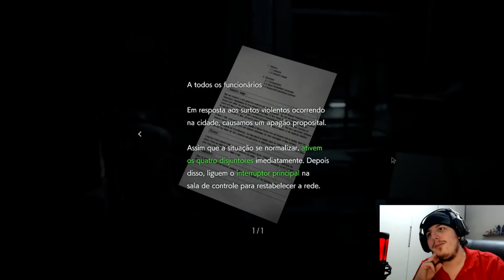Os Cachorros Zumbis e o Poder da Erva! - #03 - Resident Evil 3 Remake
Oi eu sou o Shiny. Pra quem não me conhece eu sou um streamer de jogos variados da Twitch, onde faço lives desde jogos lançamentos a jogos retrô. competitivos e indies. Se você caiu de paraquedas aqui e gostou do video, deixe um like e se inscreve no canal pra acompanhar as series que eu faço na live, de uma forma resumida e bem editada ^^
Agora se você quer ver isso sendo jogado ao vivo e poder interagir melhor, me siga onde faço lives de terça a domingo. Te espero por la 0/